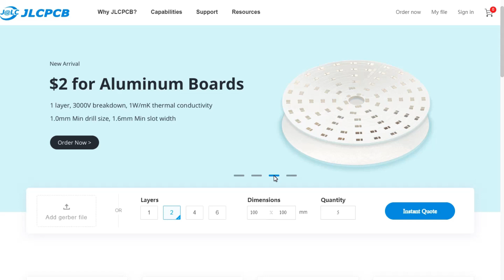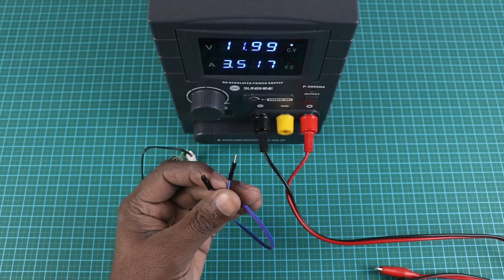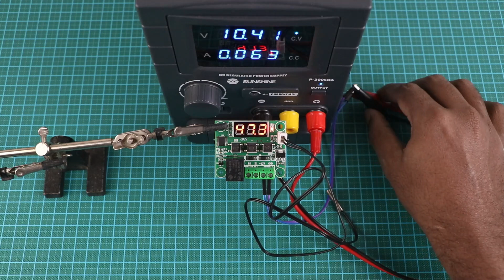Incredible DIY Projects - PCBA JLCPCB - SMT Assembly